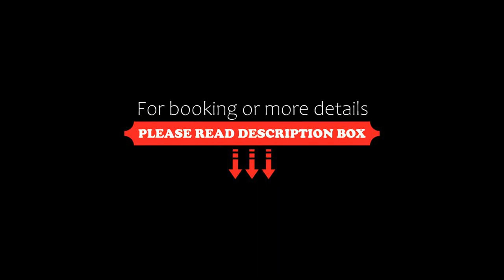Lillypilly Resort Apartments, Rockhampton, Australia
About Property:
You're eligible for a Genius discount at Lillypilly Resort Apartments! To save at this property, all you have to do is sign in.
Located 12 km from Rockhampton Zoo, Lillypilly Resort Apartments offers 4-star accommodation in Rockhampton and features an outdoor swimming pool, a fitness centre and barbecue facilities. This property offers access to a balcony and free private parking. Featuring family rooms, this property also provides guests with a picni...
Property Type: Hotel
Address: 58 Lillypilly Avenue, 4702 Rockhampton, Australia
Searching For
1. Lillypilly Resort Apartments - Rockhampton - Australia
2. Lillypilly Resort Apartments - Rockhampton - Australia Address
3. Lillypilly Resort Apartments - Rockhampton - Australia Rooms
4. Lillypilly Resort Apartments - Rockhampton - Australia Amenities
5. Lillypilly Resort Apartments - Rockhampton - Australia Offers and Deals
Audio Credit:
Track Title: Blank Slate
Artist: VYEN